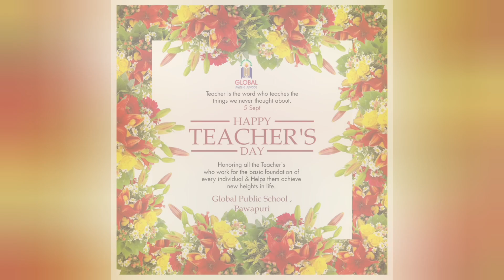Teachers'Day Celebration at Global Public school Pawapuri